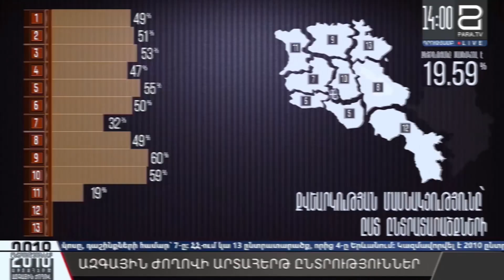Հետևեք PARA TV ուղիղ միացումներին